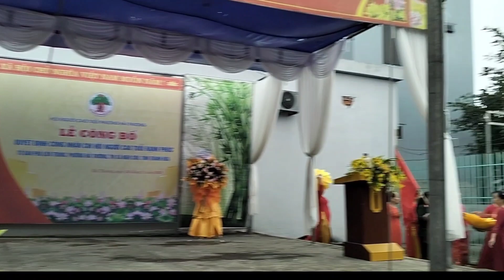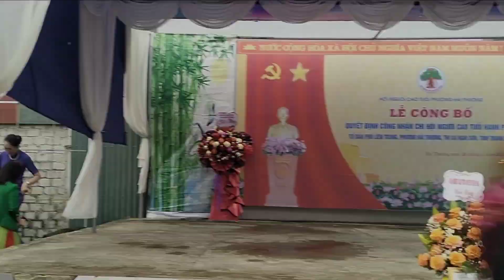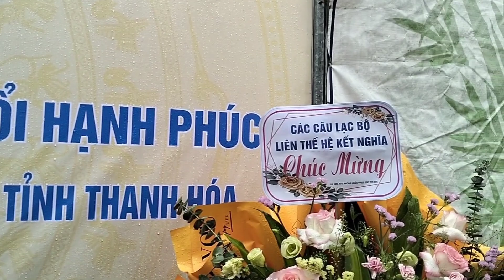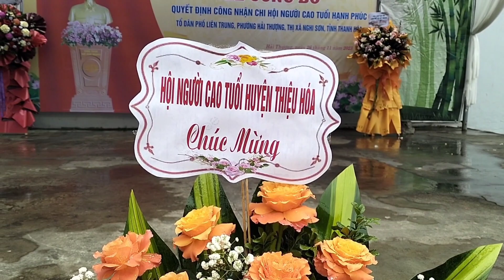🇻🇳 quyết định công nhận chuẩn hội người Cao tuổi Hạnh Phúc, phố liên Trung